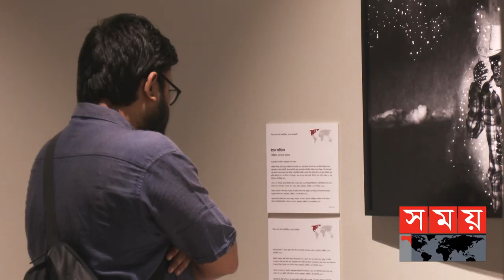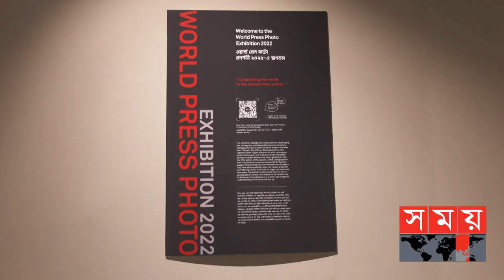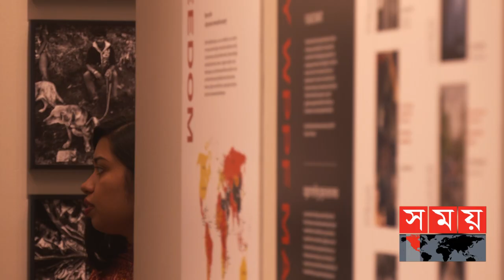ঢাকায় ওয়ার্ল্ড প্রেসের বিজয়ীদের ছবির এক্সিবিশন | World Press Photo| Drik Picture Library| Exhibition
'ওয়ার্ল্ড প্রেস ফটো ফাউন্ডেশন' এবং 'দৃক পিকচার লাইব্রেরির' আয়োজনে ৪ নভেম্বর দৃক গ্যালারিতে শুরু হয়েছে ওয়ার্ল্ড প্রেসের প্রতিযোগিতার বিজয়ীদের ছবি। আগামী ২১ নভেম্বর পর্যন্ত  প্রতিদিন দুপুর ৩ টা থেকে রাত ৮ টা পর্যন্ত প্রদর্শনীটি দর্শকদের জন্য উন্মুক্ত থাকবে।